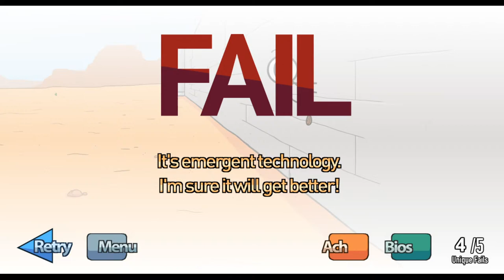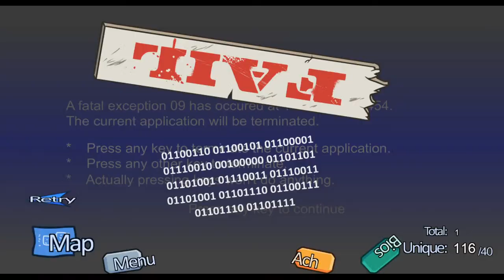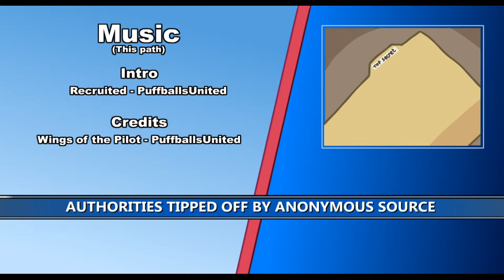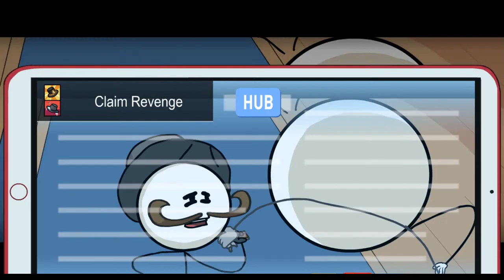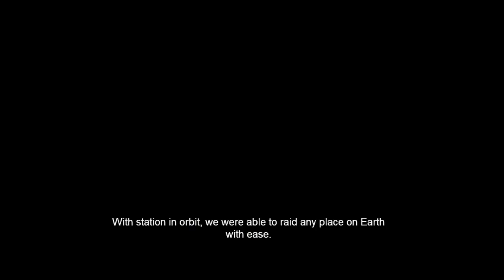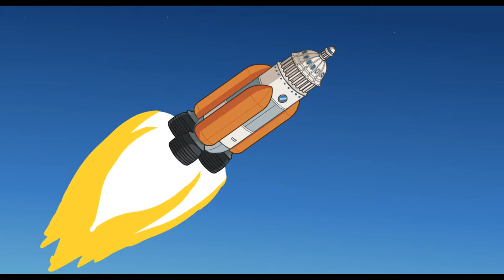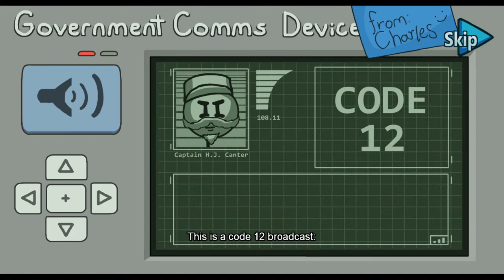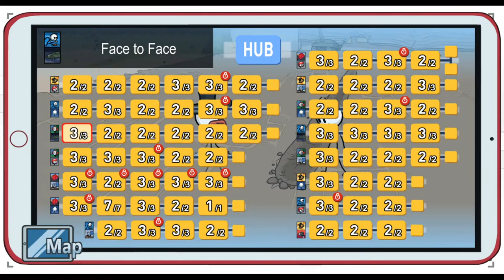The Henry Stickmin Collection - Good ol flash game (Raw gameplay commentary)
This brought back a decade old memories. thank you puffballs for this game 😭
(apologies for bad mic but I wanted to enjoy the moment)